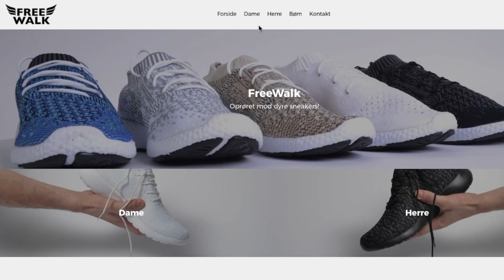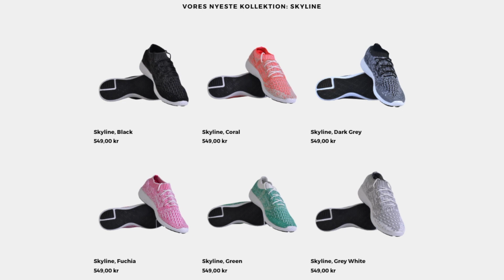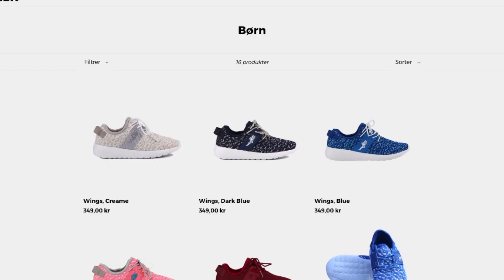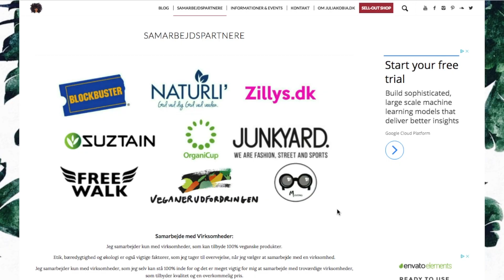VIRKER DET HER LORT?: SNEAKERS FRA FREEWALK.DK #9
HALLO SMUKKE MENNESKER! 💁🏽 ÅBEN DENNE BOKS FOR INFORMATION OM VIDEOEN, EVT. LINKS, MIG, MUSIKKEN, MIN BLOG & SELL-OUT SHOP, KAMERAUDSTYR, SOCIALE MEDIER, KONTAKT MM. ELLERS MÅ I HAVE EN DEJLIG DAG OG TAK FOR I SÅ MED! 🌹

► BLOGINDLÆG:

Hej venner!
I dag i min serier "Virker Det Her Lort", skal vi vurderer sneakers fra Freewalk.dk/ Jeg har testet disse to modeller i et par måneder:
og jeg er næsten mundlarm over den oplevelse jeg har haft med Freewalks sneakers. Deres navn lever virkelig op til produktet, da man føler sig helt fri og komfortabel, når man går i deres sneakers. Jeg plejer at have pros and cons med i min serie, men jeg har virkelig ikke noget negativt at sige om disse sneaker, andet end at modellen skyline ikke er beregnet til meget slemt regnvejr og hvis der er nogen der kommer til at træde på dig, så kommer det nok til at gøre noget ondt, da disse sneakers er lavet i et tyndt materiale. De har andre modeller der er mere robuste, såsom serien Basic og Athletices, men udover det, så lever deres sneakers 100% op til alle forventninger. Der er hurtig leveringstid. Freewalks motto "Oprør imod dyre sneakers", er så sandt, da deres sneakers koster imellem 549-599 kr. Der er til en hver smag for både kvinder og mænd og mange af skoene er lavet i unisex modeller.

ER DU FRA ET FIRMA ELLER ER DU PÅ EN ELLER ANDEN MÅDE INTERESSERET I AT INDGÅ I ET SAMARBEJDE MED MIG, ELLER VIL DU GERNE SENDE ET DILEMMA IND TIL MIN SERIE ‘DEN UPERFEKTE BREVKASSE’, SÅ KONTAKT MIG PÅ MIN MAIL

► KAMERA & REDIGERING:

KAMERA: CANON EOS 700D
LINSE: TAMRON AF 18-200MM F/3.5-6.3 (IF) MACRO
MIKROFON: RØDE VIDEOMIC
TRIPOD: VELBON EX-530
REDIGERINGSPROGAM: FINAL CUT PRO
SOFTBOXES: PHOTOSEL - LS21E52 Softbox STUDIO LIGHTNING KIT - 2 x 85W 5000lm 5500K 90+ CRI BULB 40x60CM SOFTBOX

► HVEM ER JEG & SPØRGSMÅL JEG FÅR TIT:

ALDER: 22 ÅR
ER JEG FØDT I DANMARK: JA!
HØJDE: 1,73 CM
BOPÆL: NORDSJÆLLAND
FØDSELSDAG: 13/04-1995

xx